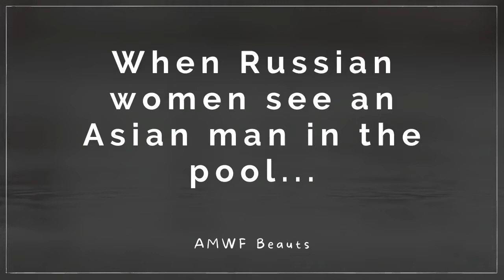AMWF - In a Pool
This is what happens when a couple of Russian women see an Asian man in a swimming pool in their country.